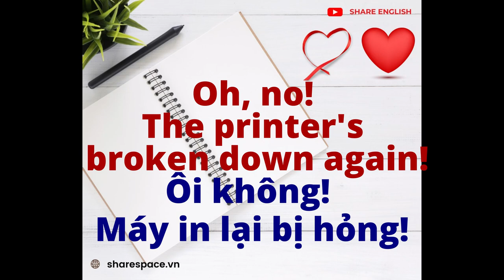[Share English] Phrasal verb: Break down